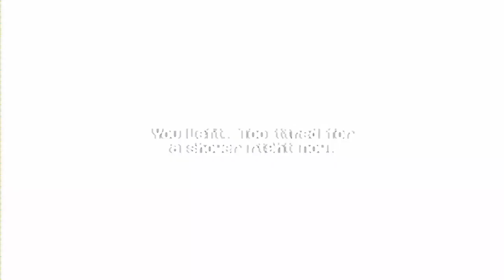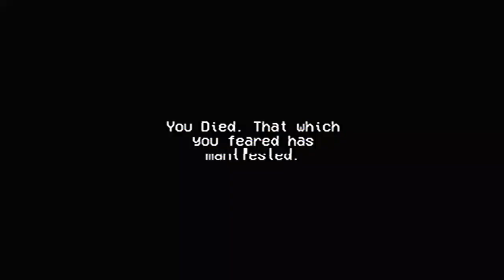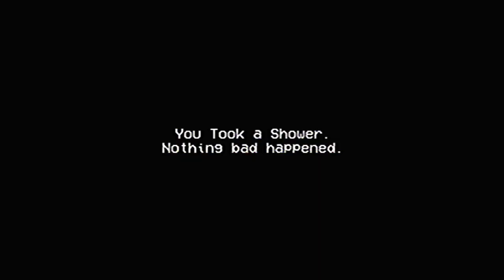DON'T SHOWER in THIS Horror Game! Rinse and Repeat Horror Gameplay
DON'T SHOWER in THIS Horror Game!
This horror game "Rinse and repeat" is about showering in a bathroom where you get haunted by a scary looking creepy demon stalker who watches you and if you open your eyes he'll kill you while you're showering.

Hi, I'm Wiz ( @WizenGaming  ) and I'm passionate about making gaming video content in Urdu/Hindi on youtube. And I'll meet you in the next video, Until then... Peace!